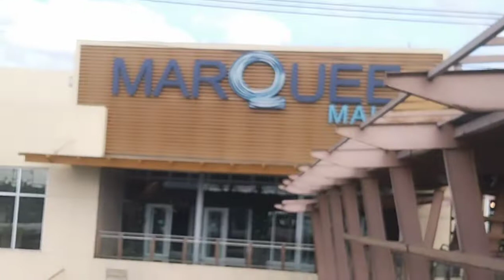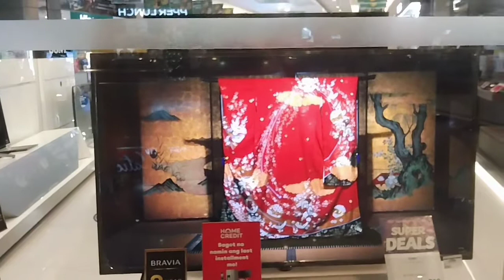Gala pamore Ang mag iina#gala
nkapag gala ng wala sa Oras kming mag iina.